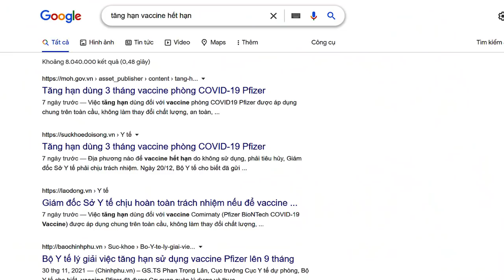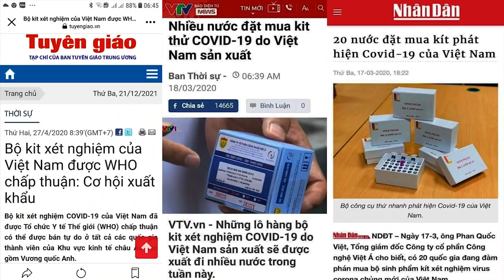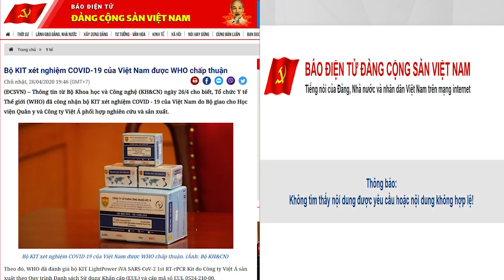Cú lừa cung đình mang tên Việt Á, Tô Thượng Thư có dám khai đao chính phạm?